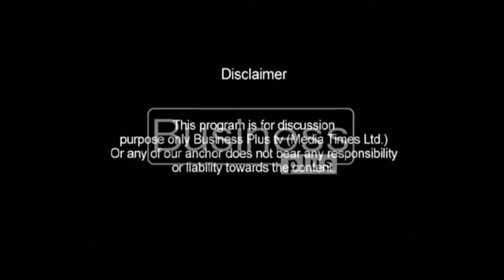LIVE WIRE Previous Market Update Rohail Intikhab 6th Dec 2017 HD